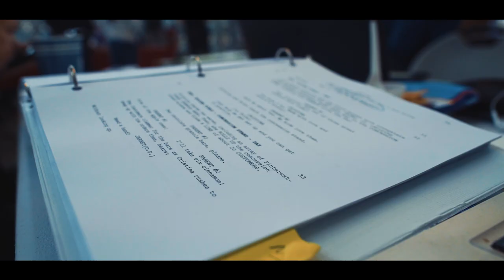Film and Media Program at UTSA